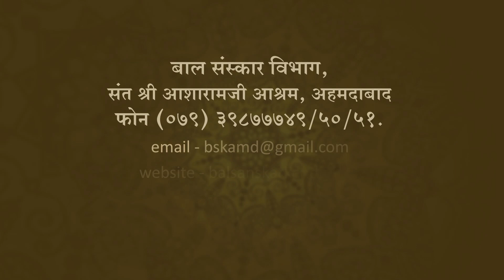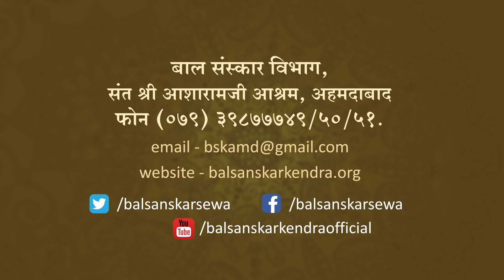Kadam Apne Aage Badhata Chala Ja...(New Inspirational Karaoke Song)